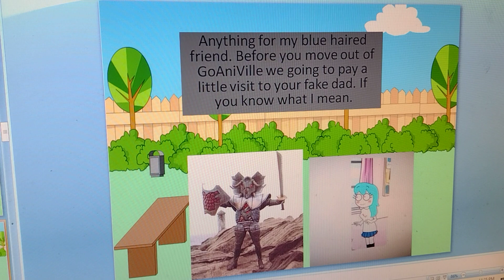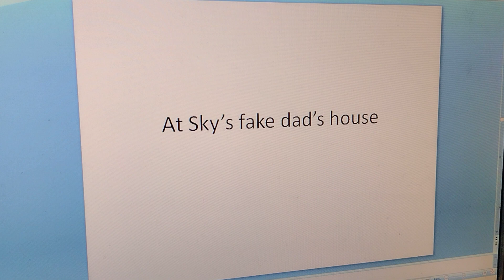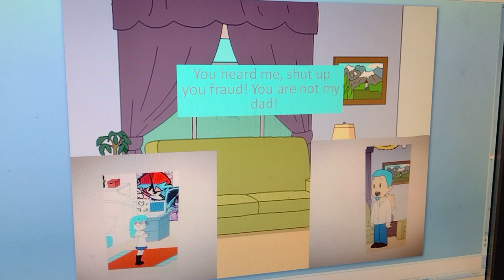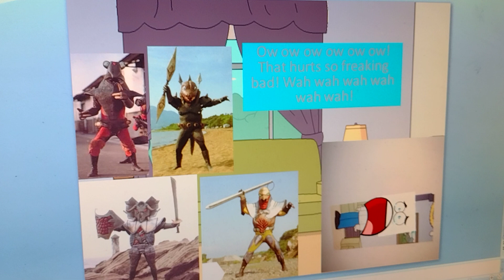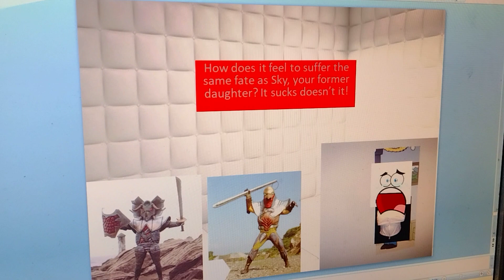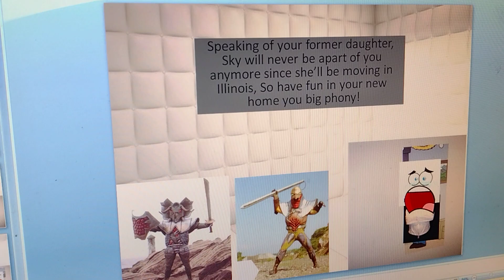Sky moves out part 2 Sky's fake dad learns a very strict lesson!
The music in this video is composed by Chuumei Watanabe
This is part 2 where his fake dad gets his just deserts